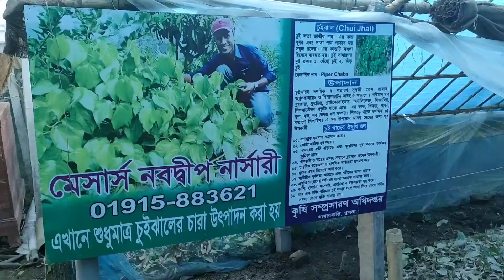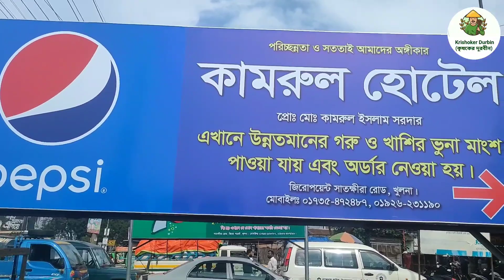চুইঝাল উৎপাদন প্রযুক্তি। Chuijhal Cultivation Technology.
চুইঝাল বা চইঝাল লতাজাতীয় এক অমূল্য সম্পদ। প্রাকৃতিকভাবে এটি ভেষজগুণ সম্পন্ন গাছ। অনেকেই বিভিন্নভাবে কাজে লাগাচ্ছেন কৌশলের মাধ্যমে। চুইঝাল গ্রীষ্ম অঞ্চলের লতাজাতীয় বনজ ফসল হলেও দক্ষিণ এশিয়ার প্রায় সব দেশে খুব ভালোভাবে জন্মে।  দেশের দক্ষিণাঞ্চলে খুলনা, যশোর, বাগেরহাট, সাতক্ষীরায় চুইঝাল বেশ জনপ্রিয় এবং দেশের সিংহভাগ চুইঝাল সেখানেই আবাদ হয়। এসব এলাকাতে চুইঝালের কা-, শিকড় পাতার বোঁটা রান্নার সাথে ব্যঞ্জন হিসেবে এবং ঔষধি পথ্য হিসেবে কাজে লাগায়। বিশেষ করে মাংস তাও আবার খাসির মাংসে বেশি আয়েশ করে রান্না হয়, মাছের সাথে, ডালের সাথে মিশিয়েও রান্না করে। আমাদের দেশে ফল খাওয়া হয় না। প্রাত্যহিকতার আবশ্যকীয় উপকরণের মধ্যে নিয়ে এসেছেন। অন্য গাছের সাথে আশ্রয় নিয়ে এরা বেড়ে উঠে। তাছাড়া মাটিতে লতানো ফসল হিসেবেও বেড়ে তাদের বৃদ্ধি ঘটায়। মোটামুটি সব গাছের সাথেই বাড়ে। এর মধ্যে আম, কাঁঠাল, মেহগনি, সুপারি, শিমুল, নারিকেল, মেহগনি, কাফলা (জিয়ল) গাছে ভালো হয়। আবার আম, কাফলা ও কাঁঠাল গাছে বেড়ে ওঠা চুই সবচেয়ে বেশি ভালোমানের বলে সংশ্লিষ্টরা জানান।
আরোহী গাছের গোড়ায় সামান্য গোবর মাটি মিশিয়ে লতার ১টি গিট মাটির নিচে রোপণ করলে ক’দিন পরেই বাড়তে শুরু করে। ১০ থেকে ১২ মাসের মধ্যেই লতা কাটা যায়। সাধারণ যত্নেই চুই বেড়ে ওঠে। খুব বেশি ব্যবস্থাপনা, যত্নআত্তির প্রয়োজন হয় না। সঠিক সুষ্ঠু বৈজ্ঞানিক পদ্ধতি প্রযুক্তি অবলম্বন করে আবাদ করলে বাণিজ্যিক সম্ভাবনাকে আরও বেগবান করা যাবে। লতার পর্বমধ্য ছোটোছোটো করে কেটে টুকরো করে তরকারি, ডালসহ অন্যান্য ঝালযুক্ত উপকরণ হিসেবে রান্নার কাজে ব্যবহৃত হয়। চুইঝাল ব্যবহার করলে তরকারিতে মরিচ ব্যবহার করতে হয় না। মরিচের বিকল্প হিসেবে চুইকে ব্যবহার করা যায় অনায়াসে। ব্যবহারকারীরা বলেন, এটি তরকারিতে ব্যবহার করলে তরকারির স্বাদ বেড়ে যায়। কাঁচা অবস্থায় চিবিয়েও চুই খাওয়া যায়
রাসায়নিক উপাদান
চুইঝালে দশমিক ৭ শতাংশ সুগন্ধি তেল রয়েছে। অ্যালকালয়েড ও পিপালারটিন আছে ৫ শতাংশ। তাছাড়া ৪ থেকে ৫ শতাংশ পোপিরন থাকে। এছাড়া পোলার্টিন, গ্লাইকোসাইডস, মিউসিলেজ, গ্লুকোজ, ফ্রুক্টোজ, সিজামিন, পিপলাসটেরল এসব থাকে পরিমাণ মতো। এর কাণ্ড, শিকড়, পাতা, ফুল, ফল, সব ভেষজগুণ সম্পন্ন। শিকড়ে থাকে দশমিক ১৩ থেকে দশমিক ১৫ শতাংশ পিপারিন। এসব উপাদান মানব দেহের জন্য খুব উপকারী।
ঔষধি গুণ
চুইঝালে আছে অসাধারণ ঔষধিগুণ। চুইঝাল-
১.     গ্যাস্ট্রিক সমস্যার সমাধান করে ও কোষ্ঠকাঠিন্য দূর করে;
২.     খাবারের রুচি বাড়াতে এবং ক্ষুধামন্দা দূর করতে কার্যকর ভূমিকা রাখে;
৩.     পাকস্থলী ও অন্ত্রের প্রদাহ সারাতে চুইঝাল অনেক উপকারী;
৪.     স্নায়ুবিক উত্তেজনা ও মানসিক অস্থিরতা প্রশমন করে;
৫.     ঘুমের ওষুধ হিসেবে কাজ করে এবং শারীরিক দুর্বলতা কাটাতে এবং শরীরের ব্যথা সারায়;
৬.     সদ্য প্রসূতি মায়েদের শরীরের ব্যথা দ্রুত কমাতে ম্যাজিকের মতো সাহায্য করে;
৭.     কাশি, কফ, হাঁপানি, শ্বাসকষ্ট, ডায়রিয়া ও রক্তস্বল্পতা দূর করে;
৮.     মাত্র এক ইঞ্চি পরিমাণ চুই লতার সাথে আদা পিষে খেলে সর্দি সমস্যা থেকে মুক্তি পাওয়া যায়;
৯.     আরও বহুবিদ ভেষজগুণ সম্পন্ন ফসল চুইঝাল।
জমি ও মাটি
দো-আঁশ ও বেলে দো-আঁশ মাটি এবং পানি নিষ্কাশনের সুবিধাযুক্ত ও ছায়াময় উঁচু জমিতে সাধারণত চুই চাষ করা হয়। চুইঝালের জন্য আলাদা কোনো মাটি জমির প্রয়োজন নেই সাধারণ ফলবাগান বা বৃক্ষ বাগানের মাটি জমির উপযুক্ততাই চুয়ের জন্য উপযুক্ত। শুধু খেয়াল রাখতে হবে বর্ষায় বা বন্যায় যেন চুইঝাল গাছে গোড়ায় পানি না জমে।
রোপণের সময়
বৈশাখ জ্যৈষ্ঠ (এপ্রিল-মে) এবং আশ্বিন-কার্তিক (অক্টোবর-নভেম্বর) মাস এ দুইবার হলো চুইঝালের লতা রোপণের উপযুক্ত সময়।
অঙ্গজ প্রজনন বা লতা কাটিং পদ্ধতিতে এর কাণ্ড বা শাখা ৫০ থেকে ৭৫ সেন্টিমিটার লম্বা করে কেটে সরাসরি মাটিতে রোপণ করা হয়। স্থানীয়ভাবে কাটিং বা শাখাকে পোড় বলা হয়। একটি পোড়ে কমপক্ষে ৪-৫টি পর্বসন্ধি থাকে। বাণ্যিজিকভাবে পলিব্যাগে চারা তৈরি করা হয়। তারপর পলিব্যাগ থেকে চারা নিয়ে মূল জমিতে রোপণ করা হয়।
সার ও সেচ ব্যবস্থাপনা
চুই চাষে চাষিরা সাধারণত কোনো রাসায়নিক সার ব্যবহার করেন না। পোড় বা শাখা রোপণের আগে গর্তে পচা আবর্জনা বা ছাই বা গোবর ব্যবহার করেন। তবে কেউ কেউ কোথায়ও কোথায়ও কৃষি বিভাগের পরামর্শ অনুযায়ী সাধারণ হারে ইউরিযা, টিএসপি, এমওপি বর্ষার আগে ও পরে গাছের গোড়া থেকে ১ হাত দূরে প্রয়োগ করেন। শুকনো মৌসুমে পানি সেচের ব্যবস্থা করতে হয়। অন্তত সপ্তাহে ১ বার গাছের গোড়ায় সেচ দিলে গাছের বাড়বাড়তি স্বাভাবিক থাকে। আর বর্ষাকালে চুইঝালের গোড়ায় যাতে পানি না জমে সে দিকে বিশেষ খেয়াল রাখতে হয়।
ফসল সংগ্রহ ও ফলন
চুই লাগানোর বা রোপণের ১ বছরের মাথায় খাওয়ার উপযোগী হয়। তবে ভালো ফলনের জন্য ৫-৬ বছর বয়সের গাছই উত্তম। সে মতে ৪-৫ বছর অপেক্ষা করা ভালো। চুইঝালের জন্য আলাদা জমির প্রয়োজন হয় না। বিভিন্ন আরোহী গাছের সাথে আরোহণের ব্যবস্থা করে দিলেই হয়। এতে মূল গাছের বাড়বাড়তিতে বা ফলনে কোনো সমস্যা হয় না। হেক্টরপ্রতি ২.০ থেকে ২.৫ মেট্রিক টন ফলন পাওয়া যায়। ৫-৬ বছরের একটি গাছ থেকে বছরে প্রায় ১৫ থেকে ২৫ কেজি পর্যন্ত চুইঝাল লতার ফলন পাওয়া যায়।
চুইয়ের ব্যবহার
কাণ্ড খাওয়ার জন্য ব্যবহৃত হয়। বড় বড় মাছ বা যে কোনো মাংসের সাথে খাওয়া যায়। আঁশযুক্ত নরম কাণ্ডের স্বাদ ঝালযুক্ত। কাঁচা কাণ্ডও অনেকে লবণ দিয়ে খান। ছোলা, ভাজি, আচার, হালিম, চটপটি, ঝালমুড়ি, চপ ও ভর্তা তৈরিতে চুইঝাল ব্যবহৃত হয়। মোট কথা মরিচ, গোলমরিচ ঝালের বিকল্প হিসেবে যে কোনো কাজে চুইঝাল ব্যবহার করা যায়।